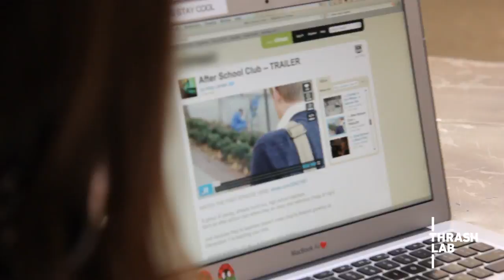Dream Bigger: Trailer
Show synopsis: Thrash Lab has identified the best of the best up-and-coming creators from NY and LA to pitch an idea for an original video series they would like to create. 10 creative ideas will be selected to pitch to Ashton Kutcher. Then 6 creators will be commissioned to create a pilot for an original web series. Each of those 6 creators will have a chance at their series getting picked-up and funded by Thrash Lab.

Tell us what inspires you to dreambigger